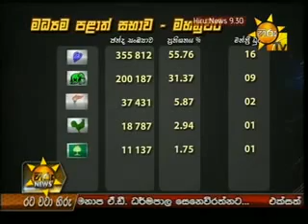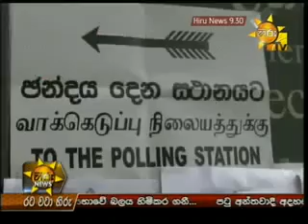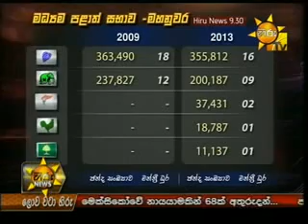Hiru Tv News Sri Lanka - 22nd September 2013